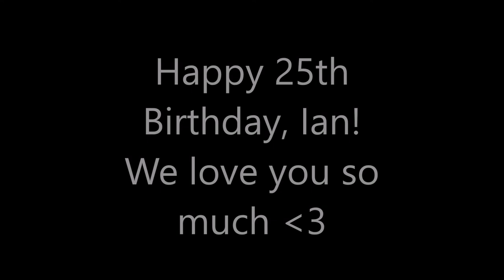Ian's Sweet Quaranteen (surprise video)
Happy 25th birthday, sweetpea!